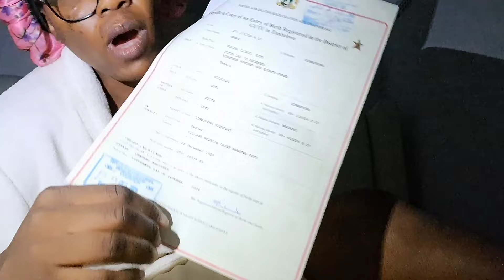Vlogtober 7|getting a new birth certificate|DIY pillowcases|Laundry